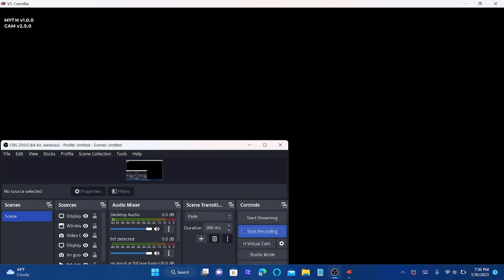HeY gUyS iTs mE bOyFrIeNd fRoM FrIdAy NiGhT fUnKiN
oh boi its boyfriend